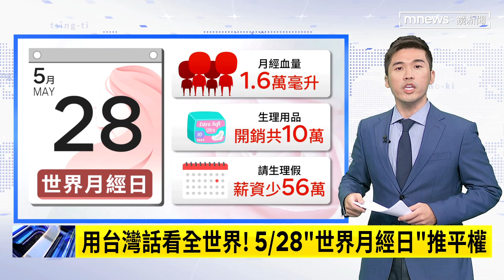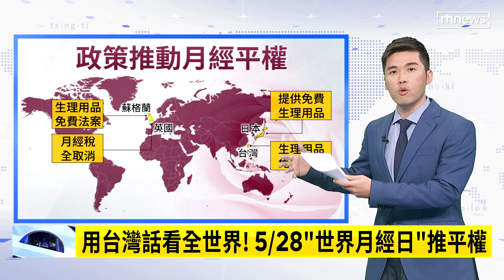【大代誌看鏡】5/28「世界月經日」推平權｜台語新聞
「月事」是每一个女性攏一定會經歷的代誌，正常的身體現象煞因為大眾無理解，致使女性處佇無公平的環境，心理、生理甚至來受影響。5/28世界月經日就呼籲眾人愛認捌月事，改善世界「月經貧窮」、「月經不平等」的狀況。